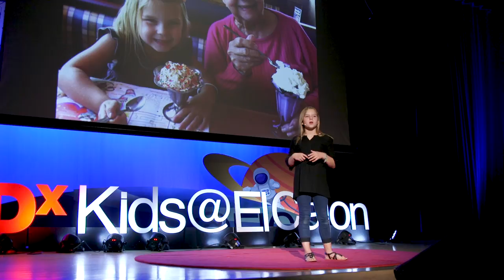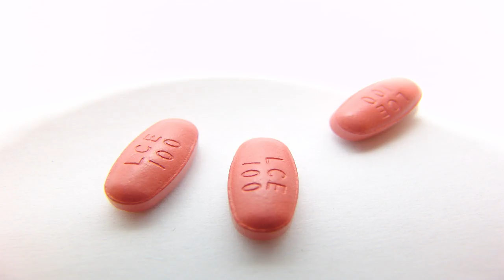Deeper than the Hummingbird | Cameron Allen | TEDxKids@ElCajon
Losing someone important to Progressive Supranuclear Palsy (PSP) affected my life deeply.  This experience has made me realize we need to bring awareness of this little known disease so we can discover more about it and eventually , no one will have to go through what I went through. 5th grade student at Avocado Elementary School This talk was given at a TEDx event using the TED conference format but independently organized by a local community.